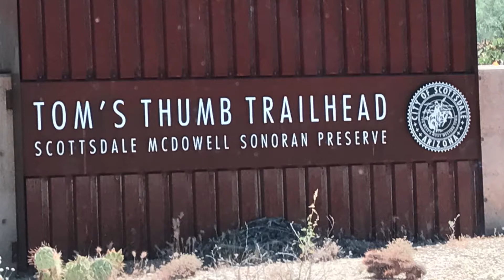Toms Thumb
Action Adventure